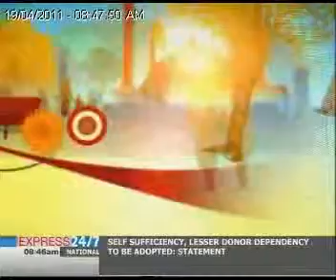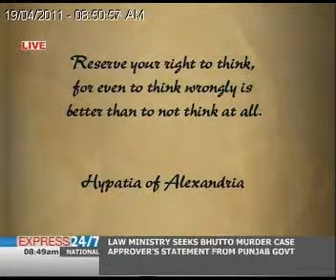The Morning Show "19-04-11" Part 03